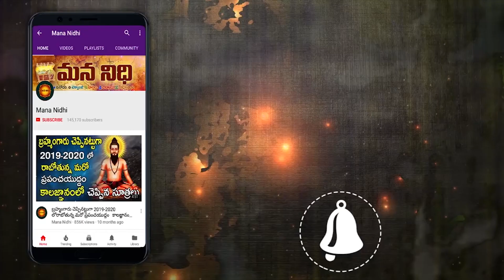ప్రతీ శుక్రవారం ఇలా చేస్తే లక్ష్మీదేవి మిమ్మల్ని అపరకుబేరులను చేయటం ఖాయం | Mana Nidhi